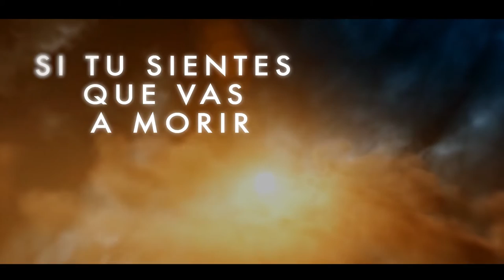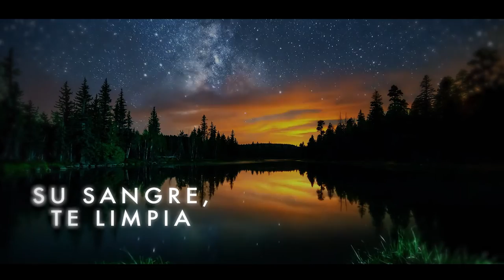VEN AL ALTAR | EDGAR RENE | VIDEO LYRIC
VEN AL ALTAR EN ESPAÑOL | EDGAR RENE | VIDEO LYRIC